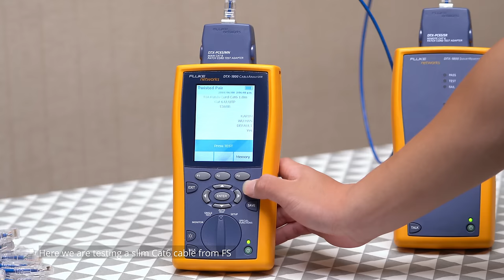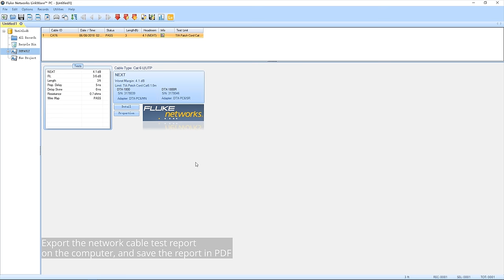How to Test Copper Ethernet Network Cable Using Fluke Network Tester | FS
See this video also, Fluke Networks DSX-8000 testing Cat6 cables It might be clearer in operation.

Is the Ethernet network cable you bought qualified? Ethernet network cables from different vendors are similar in appearance but without testing, you can’t know if the cable is of good quality or even of industry standard. All the Ethernet cables provided in FS are fully tested and passed Fluke network cable test, you can find the Fluke Network test results on our

In this video, we test our 28AWG slim Cat6 patch cable with Fluke network cable analyzer. FS slim copper Ethernet network cables not only own perfect size for space-saving and more flexible cabling, but also deliver high-performance signals with solid structure and excellent quality.